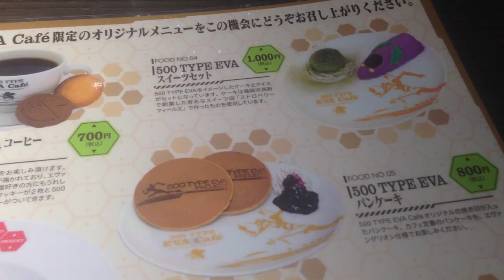５００ ＴＹＰＥ ＥＶＡ ＣＡＦＥ オリジナルメニュー 博多駅 ２０１５年１１月７日